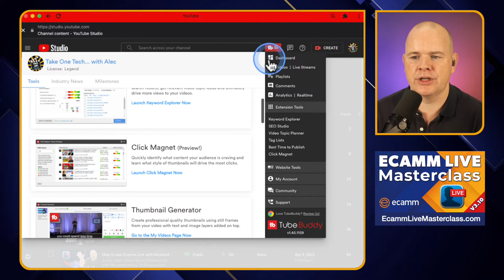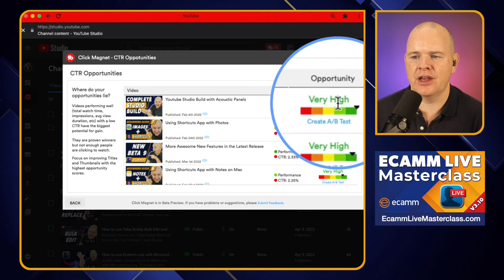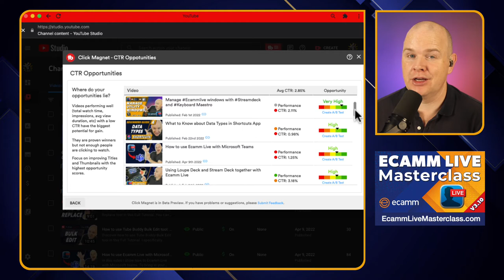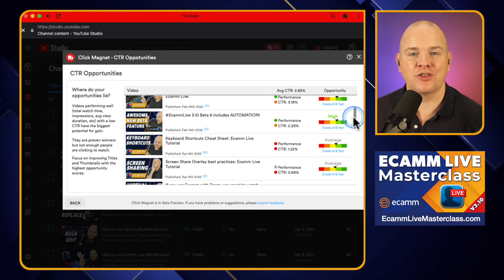Get more clicks on your videos using the CTR opportunity finder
Thus Tube Buddy tool identifies videos that have good engagement and retention once people are viewing them, but where there is a low click through rate.   Therefore, focusing on improving the CTR on these videos should yield good results for your channel!

❗️ Do you want to become a master of Ecamm Live, or level up your skills?  If so then the Ecamm Live Masterclass is for you with over 100 fresh new videos, always up to date with the latest Ecamm Live version. Find out more and get lifetime access now!

If you like my teaching style, you may be interested in my online courses!

❤️   Loving my content and want to show your appreciation?  I’m truly flattered!  ⭐️

📷 ✳️ CAMERA GEAR ✳️